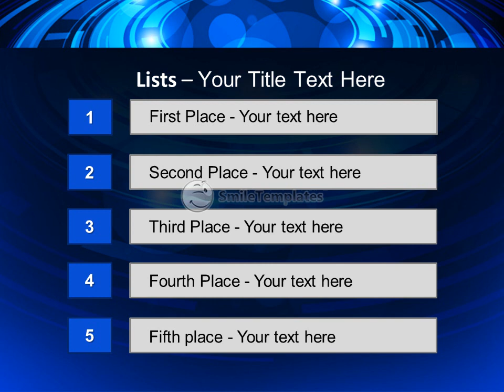Blue Circules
To download this template in PowerPoint format (.pptx) please go If you want see some related templates on these theme, please go